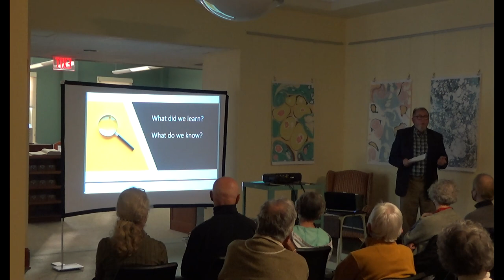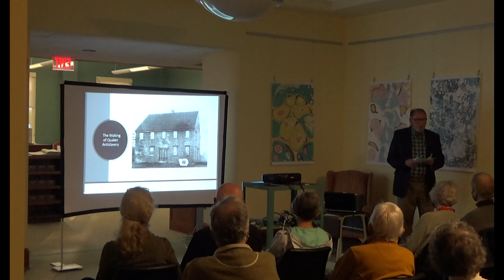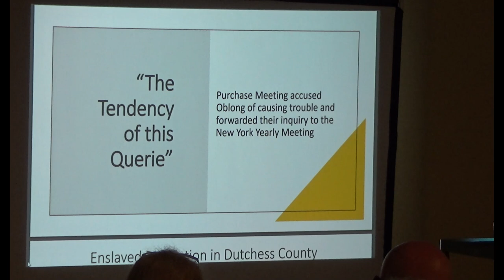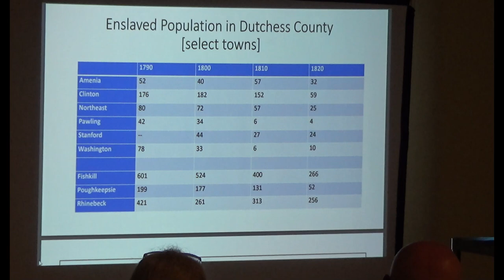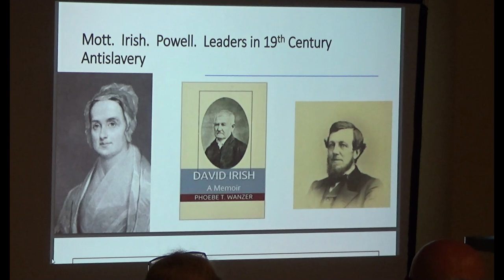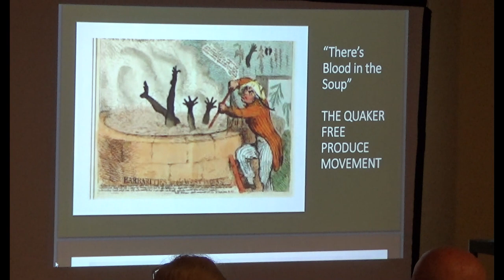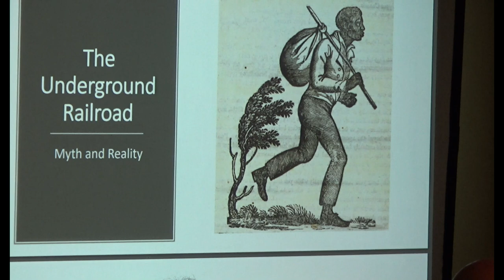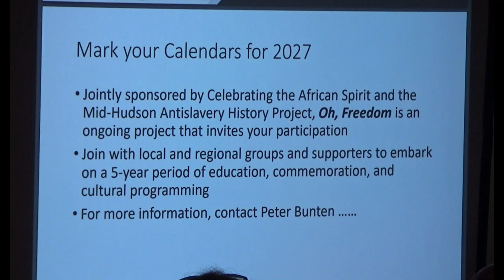Quakers and Anti-Slavery Activism in Eastern Dutchess County [5.19.22]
In the middle decades of the 18th Century, Quaker communities - such as the Nine Partners Meeting - were spreading across eastern Dutchess County and to points beyond. The area would go to boast the largest settlement of Quakers outside of Philadelphia.  Almost from the beginning, these Quakers - along with their neighbors - found themselves at the forefront of the slavery-antislavery debate.  We'll explore some of the cultural and political aspects of this development, which link our local history to national events. Peter Bunten,  Chairman of the Mid-Hudson Antislavery History Project.